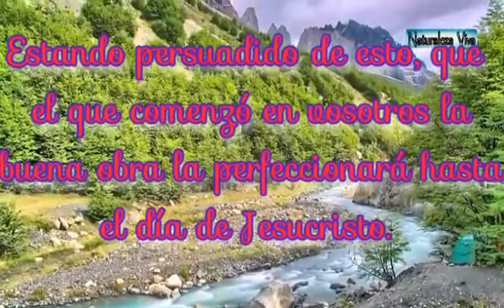Filipenses capítulo 1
# Rpsp Reavivados por su palabra lee la Biblia todos los días y medita en la palabra del Señor.
te invitamos a unirte a nuestro grupo de telegram buscanos como Dios nuestro Centro!